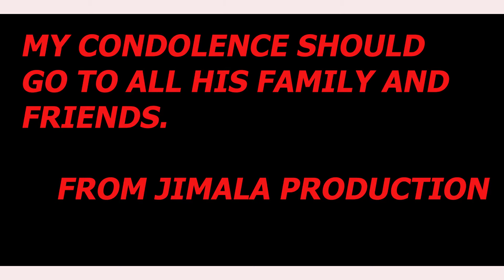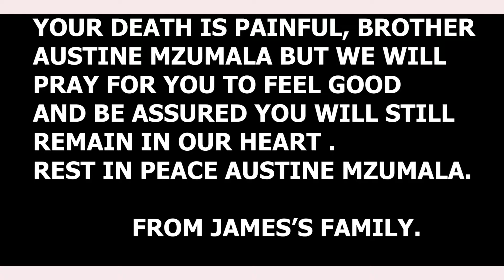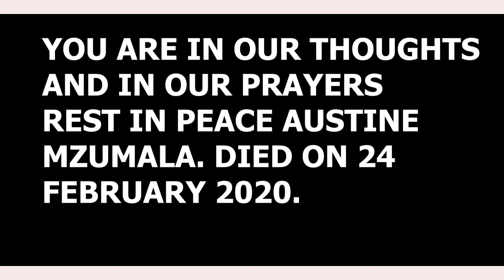TRIBUTE TO AUSTIN MZUMALA